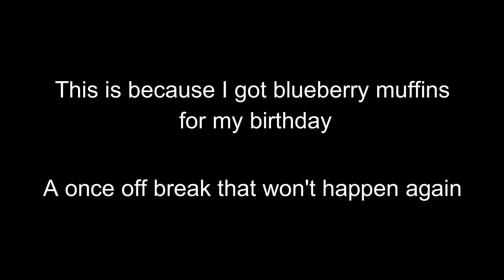My 30 Day Weight Loss Challenge - Day 5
Here is some text. It is going.